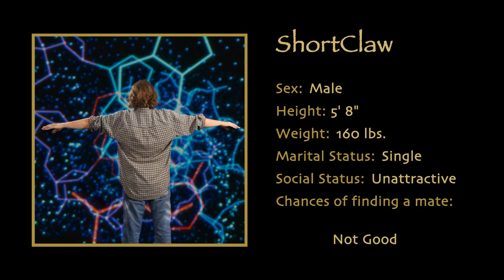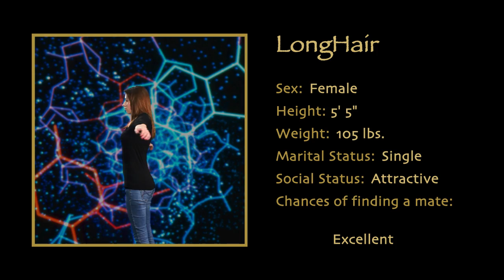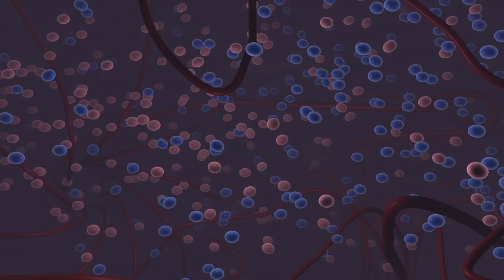The Human Animal: The Science of Attraction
This tongue and cheek documentary examines the science and study of human attraction.  Through a sublimated animal instinct, the determined "human animal" is capable of success in finding a mate, even if only for a short time.